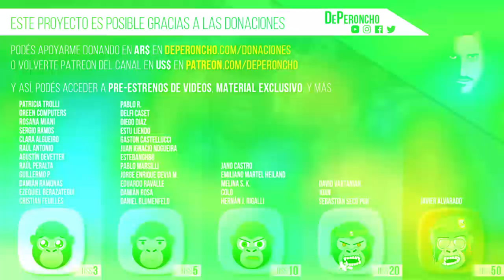CUBA, días 2, 3 y 4: qué dice el MUNDO #2